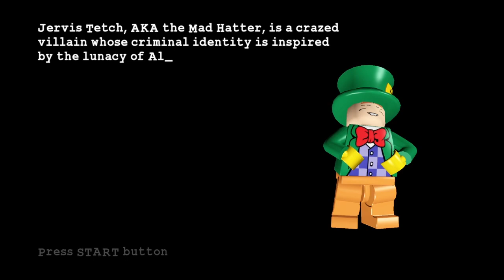Lego Batman The Videogame Walkthrough Gameplay Part 11 Joker's Home Turf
Lego Batman: The Videogame is a 2008 action-adventure video game developed by Traveller's Tales and published by Warner Bros. Interactive Entertainment, released for the Xbox 360, PlayStation 3, PlayStation 2, PlayStation Portable, Wii, Nintendo DS, Microsoft Windows, and Mac OS X.